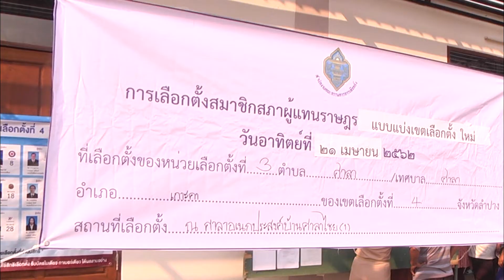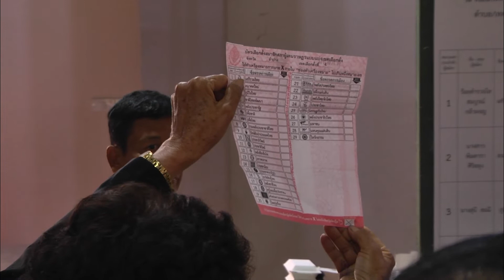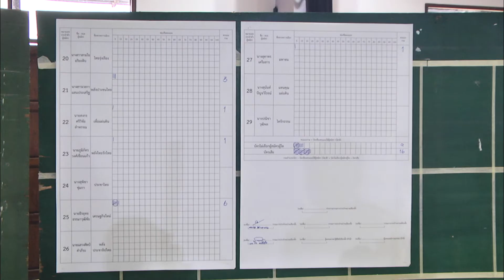21 เม.ย. 62 ผลการลงคะแนนเสียงเลือกตั้งใหม่ เขตพื้นที่ จ.ลำปาง เสร็จสิ้นไปด้วยความเรียบร้อย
การลงคะแนนเสียงเลือกตั้งสมาชิกสภาผู้แทนราษฎร(ส.ส.) ซึ่งเป็นการลงคะแนนเสียงเลือกตั้งใหม่ ในหน่วยเลือกตั้งที่มีปัญหาเรื่องจำนวนบัตรเลือกตั้งไม่ตรงกับจำนวนผู้มาใช้สิทธิ ในการเลือกตั้งครั้งที่ผ่านมา(24 มีนาคม 2562) ตามมติของคณะกรรมการการเลือกตั้ง(กกต.) โดยพื้นที่จังหวัดลำปางมีหน่วยเลือกตั้งที่จะต้องดำเนินการจัดให้มีการลงคะแนนเสียงเลือกตั้งใหม่ จำนวน 2 หน่วย อยู่ในเขตเลือกตั้งที่ 4 คือ หน่วยเลือกตั้งที่ 6 วัดบ้านจู้ด หมู่ที่ 5 ตำบลลำปางหลวง อำเภอเกาะคา และหน่วยเลือกตั้งที่ 3 บ้านศาลาไชย หมู่ที่ 2 ตำบลศาลา อำเภอเกาะคา โดยทางคณะกรรมการประจำหน่วยเลือกตั้ง ได้ประกาศทำการเปิดหีบเลือกตั้งให้ประชาชนผู้มีสิทธิได้เข้าแสดงตนทำการลงคะแนนเสียงเลือกตั้งใหม่ในวันที่ 21 เมษายน 2562 ตั้งแต่เวลา 08.00 น. เป็นต้นไป ซึ่งตลอดทั้งวันบรรยากาศการลงคะแนนเสียงเลือกตั้ง เป็นไปด้วยความคึกคักยังคงมีประชาชนในพื้นที่ให้ความสนใจออกมาใช้สิทธิของตนเองอย่างต่อเนื่องไม่ขาดสาย
โดยการลงคะแนนเสียงภายในหน่วยเลือกตั้งทั้ง 2 หน่วย ได้ดำเนินการเสร็จสิ้นลงไปเมื่อเวลา 17.00 น. ของวันเดียวกัน และหลังจากการปิดหีบลงคะแนนเสียงเลือกตั้ง คณะกรรมการประจำหน่วยได้ทำการตรวจนับคะแนนภายในหน่วยเลือกตั้ง ซึ่งได้มีประชาชนเพียงกลุ่มน้อยที่ให้ความสนใจติดตามดูผลการนับคะแนน โดยมี ดร.ฐิติเชฏฐ์  นุชนาฏ คณะกรรมการการเลือกตั้ง ได้มาร่วมคอยเฝ้าสังเกตการณ์ติดตามดูผลการนับคะแนนอย่างใกล้ชิด โดยผลการตรวจนับคะแนนในครั้งนี้ ได้มีการดำเนินการอย่างรัดกุมทุกขั้นตอนและสามารถดำเนินการเสร็จสิ้นเป็นไปด้วยความเรียบร้อยไร้ข้อกังขา โดยมีจำนวนบัตรเลือกตั้งตรงกับจำนวนผู้มาใช้สิทธิเลือกตั้ง
ทั้งนี้ สำหรับในส่วนของผลการนับคะแนนอย่างไม่เป็นทางการของทั้ง 2 หน่วย พบว่าในหน่วยเลือกตั้งที่ 3 บ้านศาลาไชย หมู่ที่ 2 ตำบลศาลา อำเภอเกาะคา ผู้ที่ได้คะแนนมากเป็นอันดับหนึ่งยังคงเป็นของผู้สมัครหมายเลขเดิม คือ ผู้สมัครหมายเลข 7 จากพรรคเพื่อไทย นายอิทธิรัตน์  จันทรสุรินทร์ ด้วยผลคะแนนรวม 120 คะแนน ส่วนในหน่วยเลือกตั้งที่ 6 วัดบ้านจู้ด หมู่ที่ 5 ตำบลลำปางหลวง อำเภอเกาะคา ผลคะแนนได้มีการเปลี่ยนแปลง โดยผู้ที่ได้คะแนนมากเป็นอันดับหนึ่ง กลับกลายเป็นของผู้สมัครหมายเลข 1 ร.ต.ท.สมบูรณ์  กล้าผจญ จากพรรคเสรีรวมไทย ด้วยผลคะแนนรวม 109 คะแนน ทั้งที่แต่เดิมในหน่วยเลือกตั้งนี้ผู้ที่ได้คะแนนมากที่สุด คือ นายวัฒนา  สิทธิวัง ผู้สมัครหมายเลข 5 จากพรรคพลังประชารัฐ
อย่างไรก็ตามจากการสรุปผลในภาพรวมพบว่า การลงคะแนนเสียงเลือกตั้งใหม่ครั้งนี้ มีจำนวนผู้มาใช้สิทธิน้อยลงกว่าเดิม โดยที่หน่วยเลือกตั้งที่ 3 บ้านศาลาไชย หมู่ที่ 2 ตำบลศาลา มีจำนวนผู้มาใช้สิทธิ 488 คน จากจำนวนผู้มีสิทธิออกเสียงทั้งหมด 714 คน คิดเป็นร้อยละ 68.35 และหน่วยเลือกตั้งที่ 6 วัดบ้านจู้ด หมู่ที่ 5 ตำบลลำปางหลวง มีจำนวนผู้มาใช้สิทธิ 506 คน จากจำนวนผู้มีสิทธิออกเสียงทั้งหมด 824 คน คิดเป็นร้อยละ 61.41 จากที่แต่เดิมจะมีผู้มาใช้สิทธิออกเสียงมากกว่านี้ คือ เกินกว่าร้อยละ 70 ทั้งสองหน่วยเลือกตั้ง